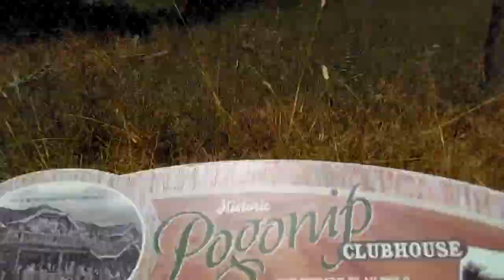The Lost Boys Home